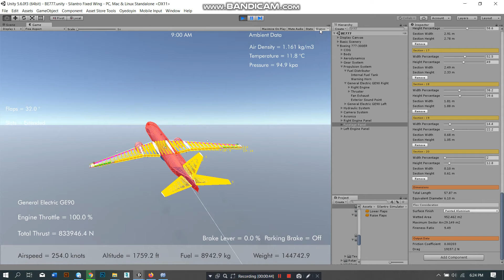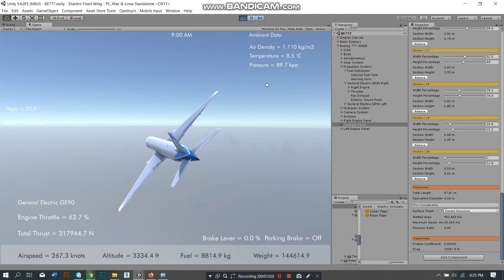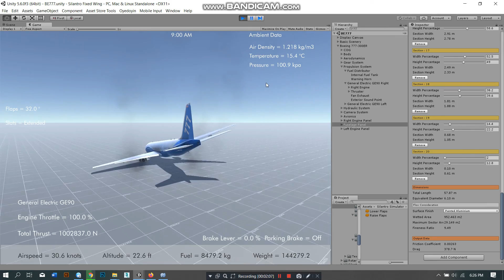Silantro Unity3D Flight Simulator: Boeing 777-ER Flight + Stall